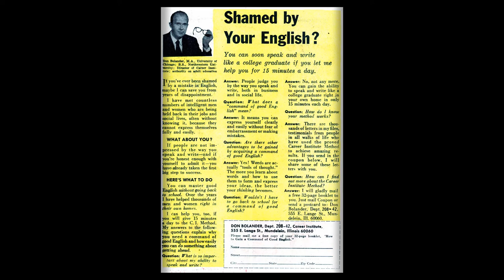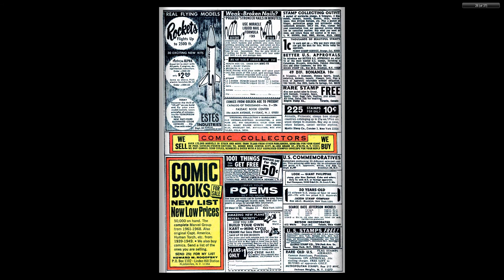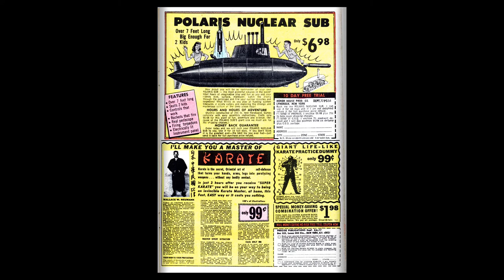196906 Thor v1 165